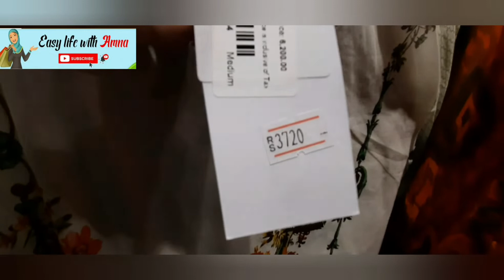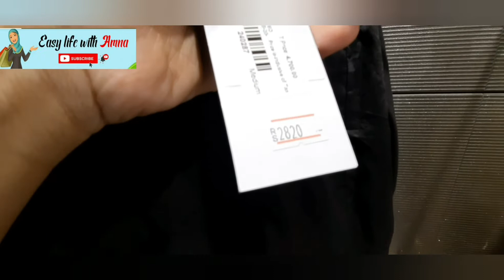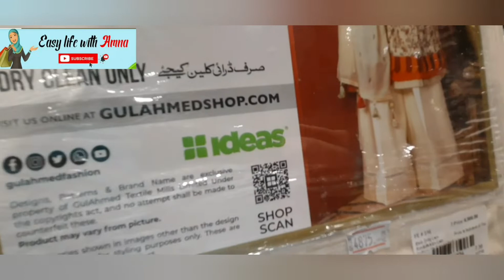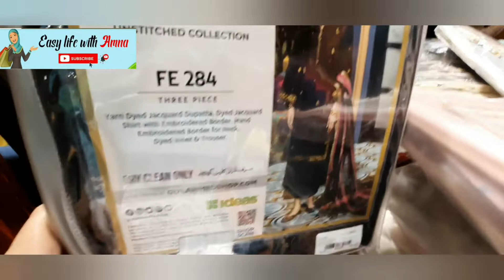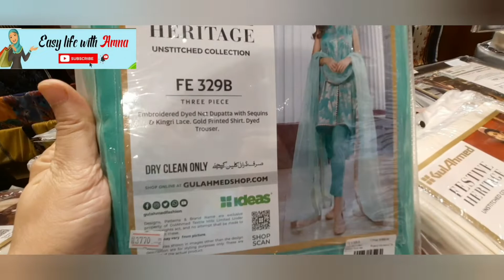Ideas By Gul Ahmed Sale Upto 70% Off | The Great Winter Sale 2020 | Easy Life With Amna